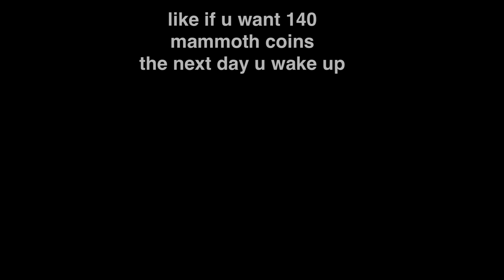Why you shouldn’t use the thumbs down emote in brawlhalla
^yes, Diana

X_X= me when I get hit by Diana’s GC DSig in the air as I’m on orange.